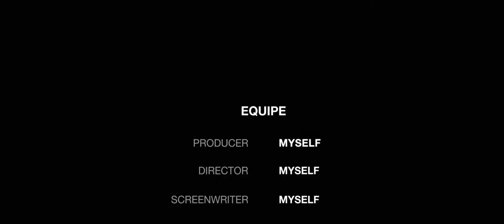Prima iesire in 4 cu bicicletele